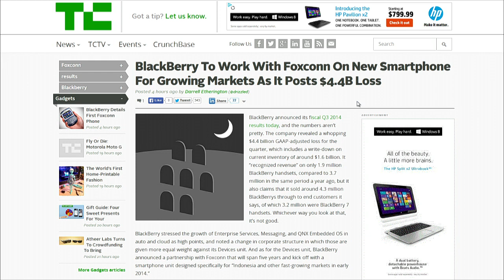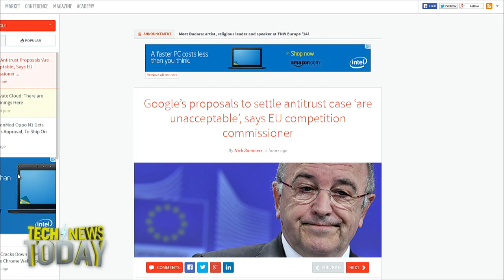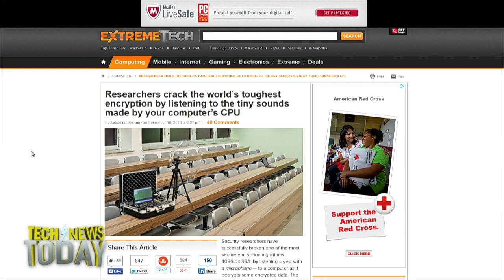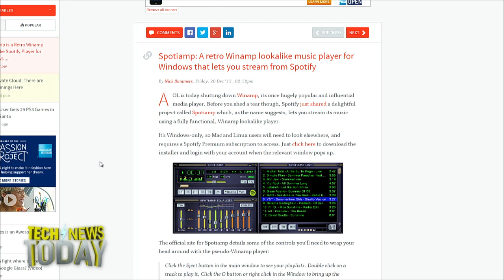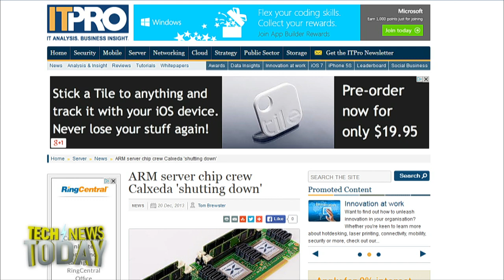News Fuse for December 20, 2013: Tech News Today 907